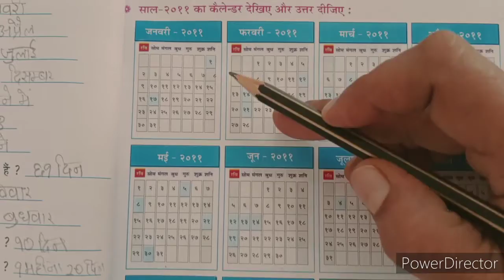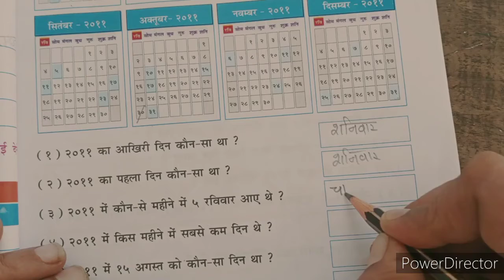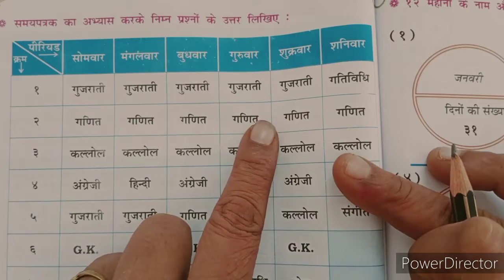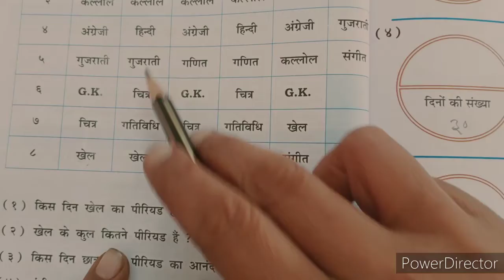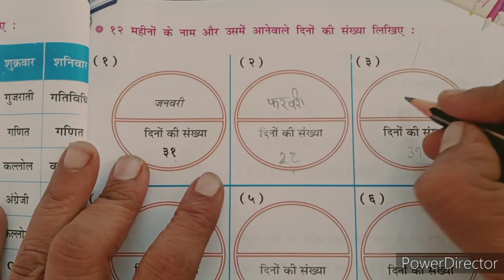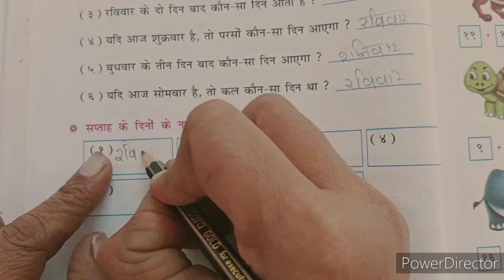2021-22 | STD 2 | MATHS | CH 9 PART 3 | HINDI MEDIUM | SWASTIK NAVA NARODA